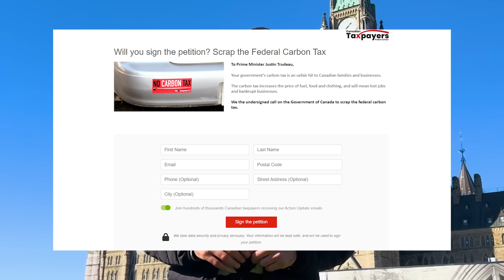Here's why Trudeau's carbon tax is a scam.